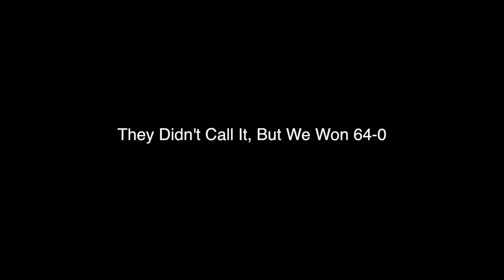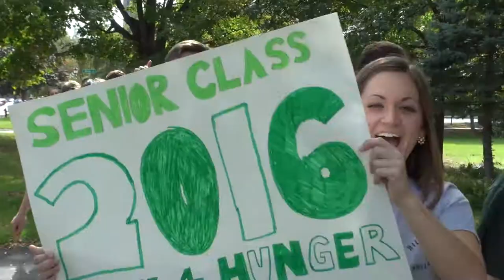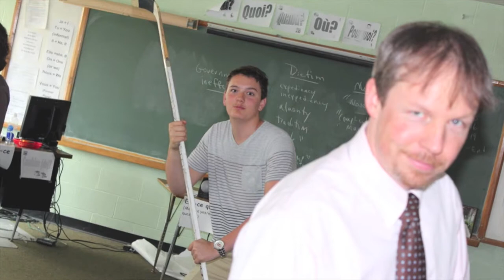St. Johnsbury Academy 2016 Senior Memories